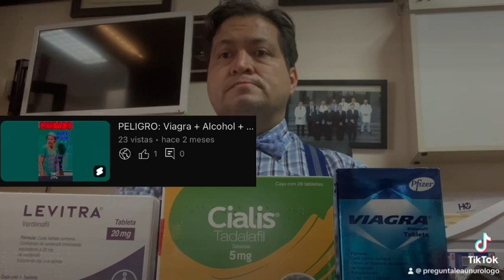Viagra y ataques cardiacos e infartos. ¿Qué debes saber?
1% de los infartos se dan mientras se hace el delicioso ¿quienes están en riesgo?